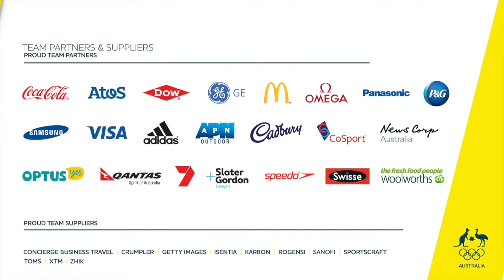K4 men win final nomination race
K4 1000m sprint paddlers Lachlan Tame, Jacob Clear, Kenny Wallace and Murray Stewart talk about winning the final nomination race for Rio.